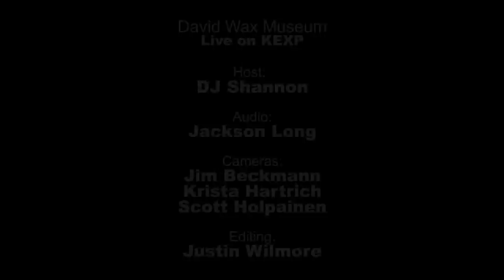David Wax Museum - Will You Be Sleeping (Live on KEXP)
presents David Wax Museum performing "Will You Be Sleeping" live in the KEXP studio. Recorded December 3, 2012.

Host: DJ Shannon
Audio Engineer: Jackson Long
Cameras: Jim Beckmann, Krista Hartrich & Scott Holpainen
Editor: Justin Wilmore